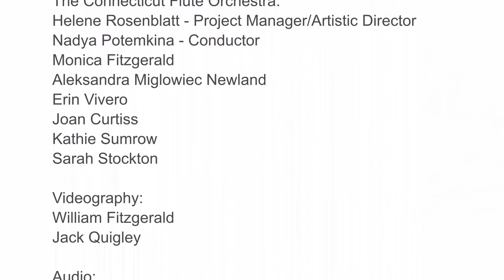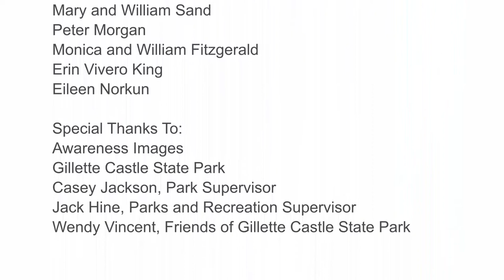Connecticut Flute Orchestra 2020 Pepper Pesto from Jonathan Cohen's "Flutes and Vegetables"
Recorded in Sept on the grounds of Gillette Castle State Park and with at home recording performers.